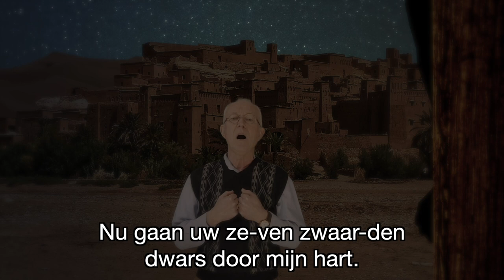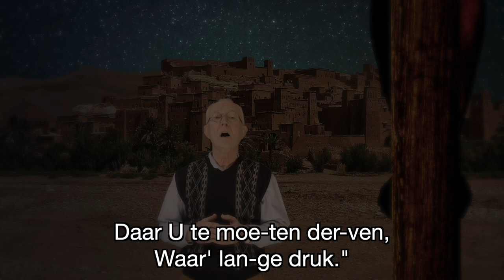Opa Zingt: Schoon boven alle schone